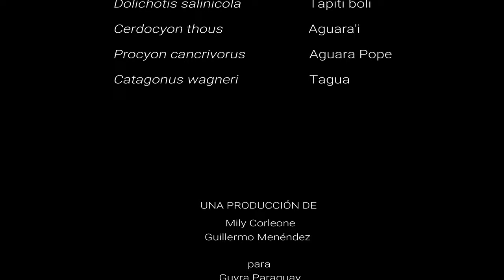Registros de Fauna / Chaco Paraguayo - Reserva "Cañada el Carmen"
Primeros registros de fauna en la Reserva Privada "Cañada el Carmen", ubicada en el departamento de Boquerón, Chaco Boreal, Paraguay.
- Mayo 2018 -

Especial agradecimiento al guardaparque Alberto Bogarín por su apoyo durante la estadía en la reserva y por la excelente convivencia de la que disfrutamos.